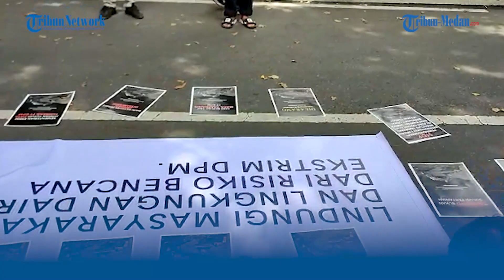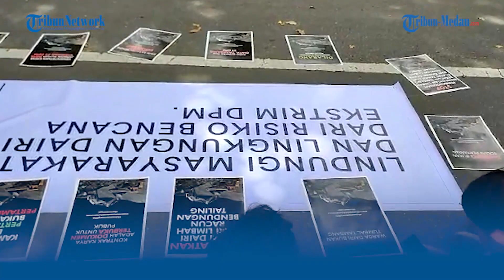Hasil Panen Durian Warga Dairi Berkurang Lima Puluh Persen akibat Tambang PT. DPM, Begini Ceritanya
TRIBUN-MEDAN.com, MEDAN - Perwakilan dari warga Dairi yang hadir pada aksi yang dilakukan bersama Perhimpunan Bantuan Hukum dan Advokasi Rakyat Sumatera Utara (BAKUMSU) menggelar aksi didepan Konsulat Jenderal (Konjen) Tiongkok Jalan Walikota Nomor 9, Kecamatan Medan Maimun, Kota Medan, Rabu (24/8/2022) siang.

Penduduk di 11 desa dibagian hilir proyek PT. Dairi Prima Mineral (DPM) memiliki banyak pertanyaan dan kekhawatiran berkaitan dengan rencana tambang seng dan timbal didaerah yang oleh para ahli seismik digambarkan sebagai salah satu daerah paling rawan gempa di dunia.

Bendungan tailing yang diusulkan sebagai penampung limbah beracun tambang akan berada di atas kompleks patahan yang menghasilkan gempa berkekuatan 9.1 magnitudo yang menyebabkan tsunami 2004 lalu. Daerah ini juga rawan hujan lebat dan tanah longsor, membuat tanahnya khususnya sangat tidak stabil.

Seorang warga Desa Pandiangan Ungkap Napitupulu menuturkan dampak dari PT. DPM ini kepada warga sekitar adalah bahwa dam tailing dan gudang bahan bahan peledaknya berada hanya sekitar 50 meter dari rumah warga.